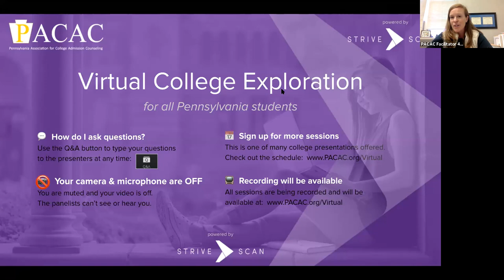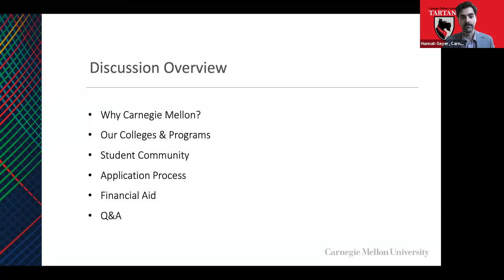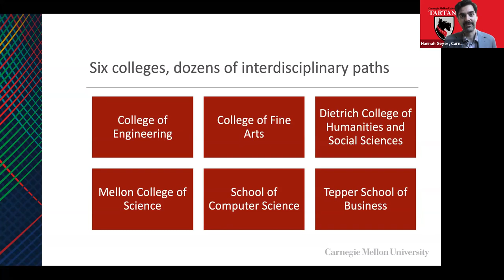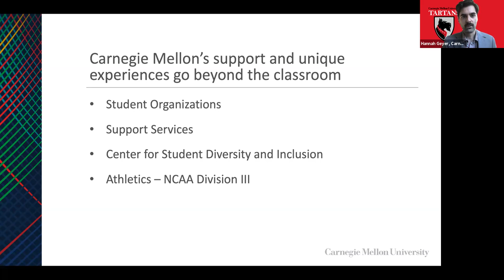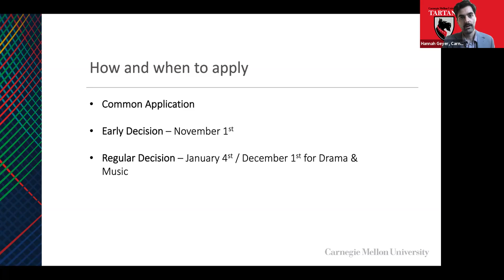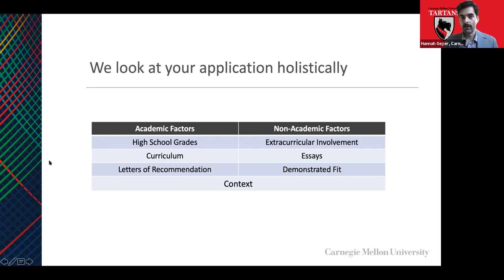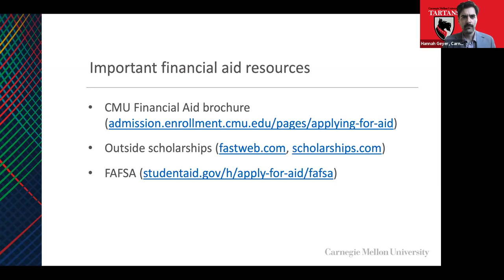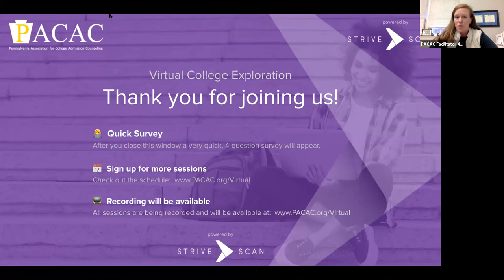Carnegie Mellon University - PACAC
Carnegie Mellon is a world-class, innovative university, rich with tradition and culture. Our interdisciplinary approach to education sharpens students’ problem-solving, critical thinking, analytical and quantitative skills. Carnegie Mellon is uniquely positioned at the cross roads of technology and humanity. With more than 90 majors and minors from six different undergraduate colleges and schools, our premier fine arts, business and humanities programs are equally matched by top-ranked technology, science and computer science programs.